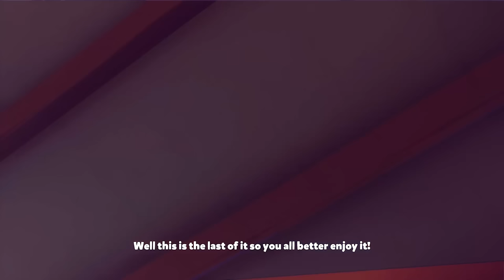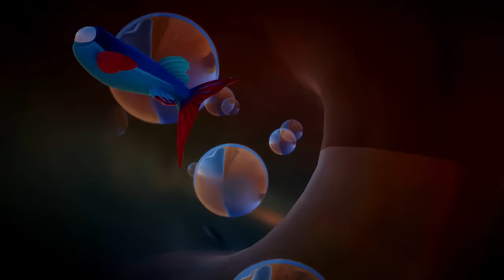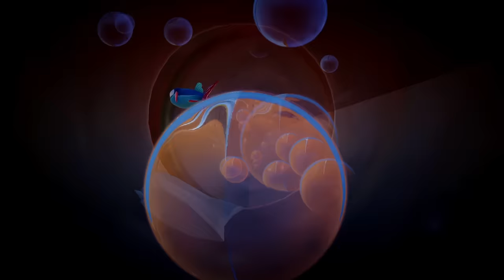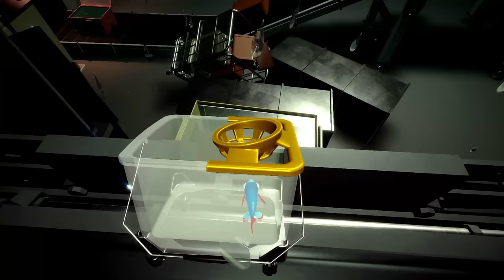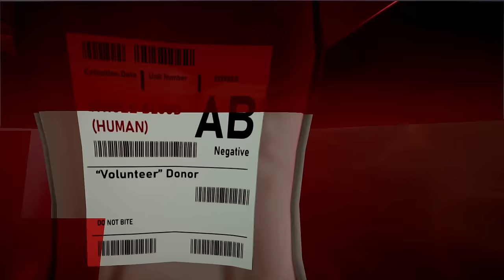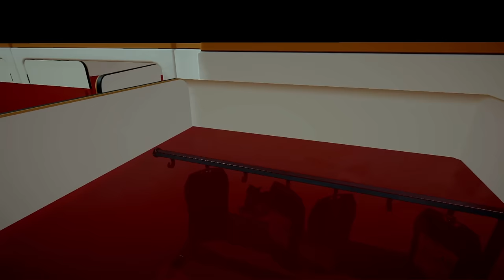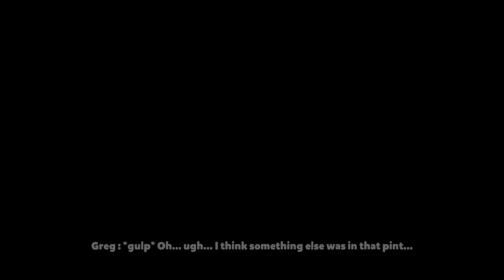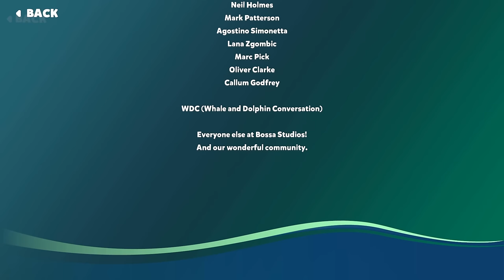I Am Fish - 100% Walkthrough [All Achievements]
Swim, roll, glide, chomp, flip flop, inflate, fly and bite your way through enthralling challenges. A simple, intuitive control scheme leaves no excuses should your fish perish leaving you feeling very gill-ty.

With its idyllic coastline and quaint villages Barnardshire might seem like a perfect slice of quintessential tranquility, but to our aquatic adventurers it’s alive with the very real threats presented by crossing roads, traversing rooftops, dodging deep fat fryers, avoiding wildlife including the cantankerous locals, not to mention fragile fishbowls and the very real problem that fish can’t breathe out of water.

Our four fin-tastic friends will be hitching rides in all manner of ad hoc water carriers including jars, mop buckets on wheels and the occasional pint glass. Cheers! Navigating in each make-shift aquatic vehicle poses its own unique challenge, but don’t worry, the relative freedom of open water is never too far away with inviting fountains, swimming pools and err, sewers full of hazardous materials to splash around in, before reaching the final goal – the shimmering, open ocean.

Whilst I Am Fish may look like a piece of hake to play, actshoally the controls are deliberately designed to be challenging and with an additional layer of added Bossa Style controls, it won’t be like shooting fish in a barrel. Even if you are a dab-handed player, you might find yourself in deep waters - we dare you to dive in!

*Navigation:*
00:00 - Intro
01:55 - Tutorial
04:15 - Goldfish Level 1 [Bossa Style, 5 Stars, Bread 1,3]
11:08 - Goldfish Level 1 [Bread 2,4]
15:54 - Goldfish Level 1 [Bread 5]
20:03 - Goldfish Level 2 [Bossa Style, 5 Stars, Bread 1-5]
26:29 - Goldfish Level 3 [Bossa Style, Bread 1-5]
46:14 - Goldfish Level 3 [5 Stars]
55:23 - Flying Fish Level 1 [Bossa Style, 5 Stars, Bread 1,2]
1:06:32 - Flying Fish Level 1 [Bread 3-5]
1:14:09 - Flying Fish Level 2 [Bossa Style, Bread 1-5]
1:33:20 - Flying Fish Level 2 [5 Stars]
1:41:26 - Flying Fish Level 3 [Bossa Style, 5 Stars, Bread 1,4]
2:00:20 - Flying Fish Level 3 [Bread 2,3,5]
2:18:16 - Achievement Kissing The Tarmac
2:18:51 - Piranha Level 1 [Bossa Style, Bread 1,3,5]
2:39:36 - Piranha Level 1 [5 Stars, Bread 2]
2:49:04 - Piranha Level 1 [Bread 4]
2:57:29 - Achievement What did you expect to happen?
2:57:57 - Piranha Level 2 [Bossa Style, Bread 2,3,5]
3:14:02 - Piranha Level 2 [5 Stars, Bread 1,4]
3:24:37 - Piranha Level 3 [Bossa Style, 5 Stars, Bread 1,2,5]
3:39:13 - Piranha Level 3 [Bread 3,4]
3:51:07 - Pufferfish Level 1 [Bossa Style, 5 Stars, Bread 1-3,5]
3:57:44 - Pufferfish Level 1 [Bread 2]
4:02:26 - Pufferfish Level 2 [Bossa Style, Bread 2-4]
4:25:03 - Pufferfish Level 2 [5 Stars, Bread 1,5]
4:39:33 - Pufferfish Level 3 [Bossa Style, 5 Stars, Bread 3,4]
4:50:44 - Pufferfish Level 3 [Bread 1]
5:01:39 - Pufferfish Level 3 [Bread 2]
5:11:01 - Pufferfish Level 3 [Bread 5]
5:22:58 - Finale Level [Bossa Style, Bread 1,2,5]
5:49:00 - Finale Level [5 Stars, Bread 3,4]
6:07:09 - Credits
6:11:28 - 6:11:28 - Achievement Yea... Alright. Psycho
6:14:40 - Bonus Level [Bossa Style, 5 Stars, Bread 1-5]